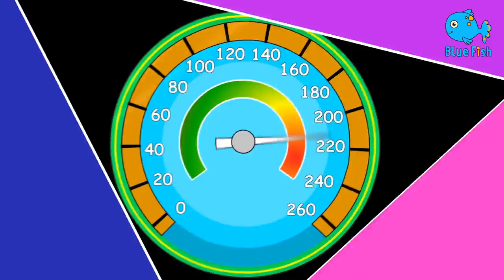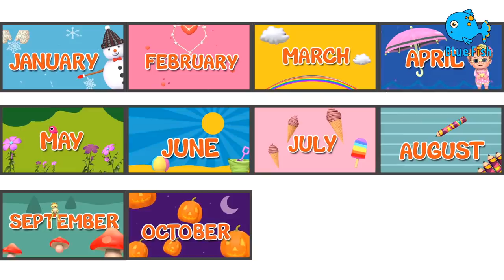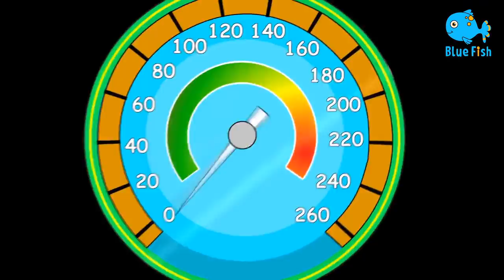Playschool Nursery Rhymes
old macdonald had a farm song | cartoon for kids |+ 4K Nursery Rhymes & Kids Songs - Blue Fis
Watch Blue Fish 4K Nursery Rhymes  and other baby songs for better Parenting and Kids Early Education and songs for babies.

We are happy to share our new learning rhyme wheels on the bus - Learn english with songs for children -
Kids videos or cartoon for kids are important for kids learning.
Kids can learn bath and good habits song nursery rhymes with educational videos by Bundle of Joy and esl.  We have collection of more the 25 rhymes for babies like baby shark, Old mac Donald, Baa Baa Black Sheep and more by Bundle of Joy

Blue Fish helps children to:
1. Easy Learning
2. Eat Right
3. Overall Growth
4. Respect other”